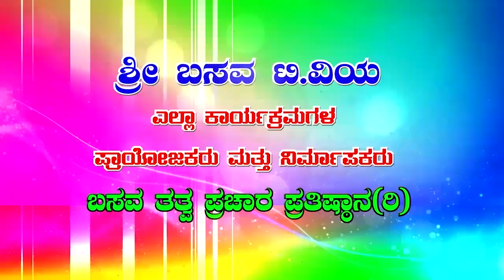Sri Basava Tv- Arogya Adhyatma- Health- S Sathishkumar Koteshwar- Ep 01